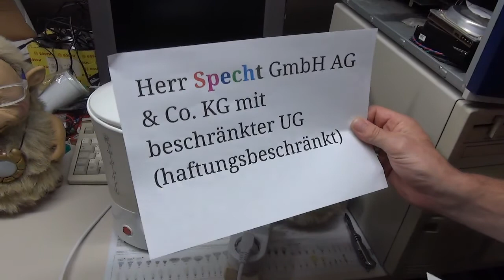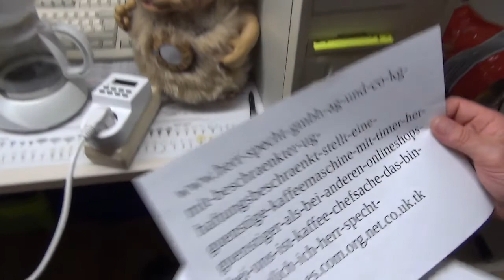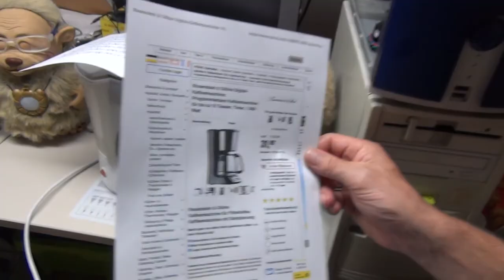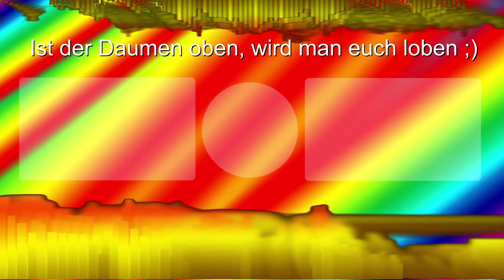Mein Praktikum bei der Herr Specht GmbH AG und Co. KG mit beschränkter UG (haftungsbeschränkt)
Ich habe in dem neu gegründeten Unternehmen vom werten Herrn Specht ein Praktikum gemacht und nehme euch einfach mal etwas mit.